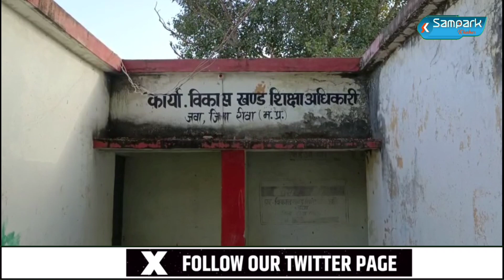Rewa News: शासकीय School के भवन में दबंग शिक्षक ने किया कब्जा, प्रशासन बना मूक दर्शक